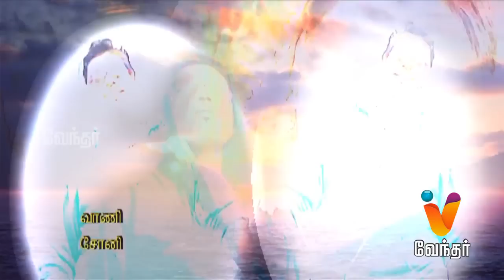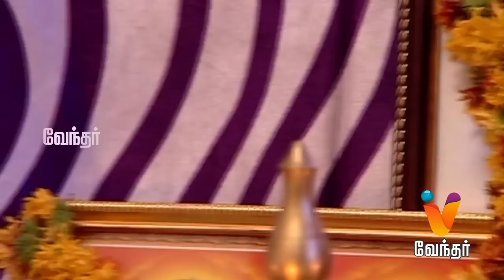Suryavamsam -| (05/11/2015) | [Epi-121]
Suryavamsam, is a battle between good and bad. Narasimhan, called as Periyavar by Sriharipuram people is a beloved god worshipper and he is also known for his good deeds. Entire village believes he brings good fortune for Sriharipuram. However, there is bad spiritual leader Nagaraj, who eyes for Moola Mandhiram and power, hence he wishes to kill Naramsimhan soon. Today's episode features Sneha tries to snatch Tulasi place in Ajay's life.

"Suryavamsam starring Padmashree K Vishwanath, Padmashree Mahadevan, Raja Babu, Udhaya Sarath, Rajitha Murthy and Raji in lead roles, directed by G. Ravikishore, 2015."